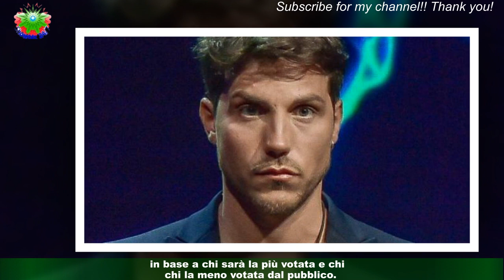GF Vip, diretta 20 marzo: terza finalista nuovo eliminato.Daniele Dal Moro non ci sarà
Stasera, lunedì 20 marzo, in prima serata su Canale 5 quarantatreesimo appuntamento con il Grande Fratello Vip,il reality show prodotto da Endemol Shine Italy e condotto da Alfonso Signorini.Nella puntata di questa scoprire chi sarà il terzo finalista e il nuovo eliminato.